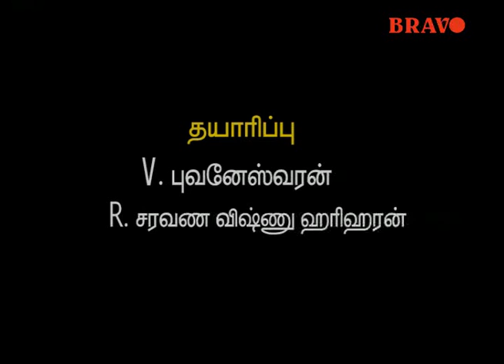Tamil Serial : Kalyani : Epo 111